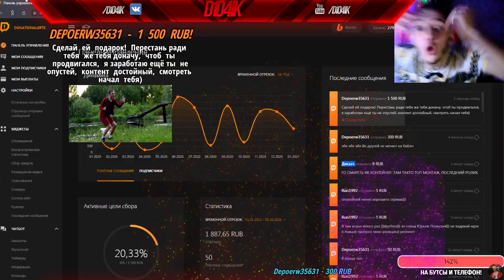ПОДПИСЧИКИ КУПИЛИ МНЕ БУТСЫ!!!